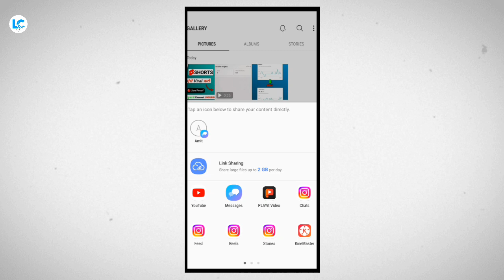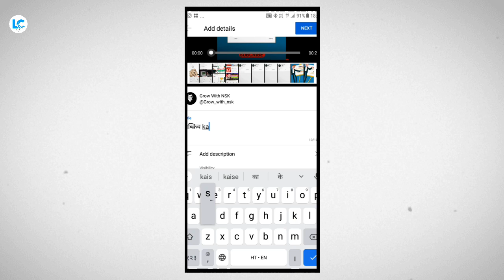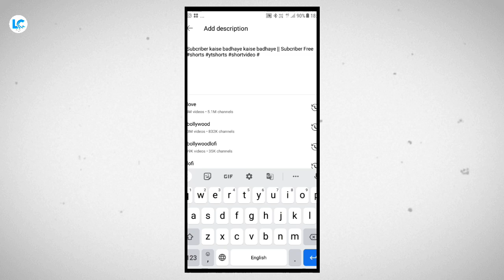Short Video Viral In Just 2 Secret Steps || Must Try 🔥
(Likely Creator)

youtube shorts viral kaise kare abhi rathore
youtube shorts viral kaise kare live proof
youtube shorts viral kaise kare mithilesh tech
creator
youtube shorts video viral kaise kare free fire
youtube shorts video viral kaise kare junnu ki
tech
youtube shorts video viral kaise kare bengali
how to viral shorts in 1 hour
how to viral shorts on youtube new channel
how to viral shorts on facebook
how to viral shorts on youtube in telugu
how to viral shorts on instagram
how to viral shorts on dead channel
youtube shorts viral tricks 2023
youtube shorts viral kaise kare 2022
youtube shorts viral time
how to viral shorts on youtube gaming
how to viral shorts on youtube trick
how to viral shorts on youtube 2023 in telugu
how to viral shorts on youtube tamil
how to viral shorts on youtube 2023 new
channel
how to viral shorts on youtube shorts
youtube shorts se paise kaisse kamaye